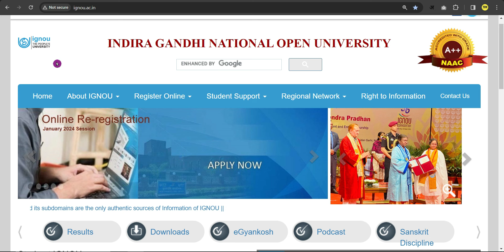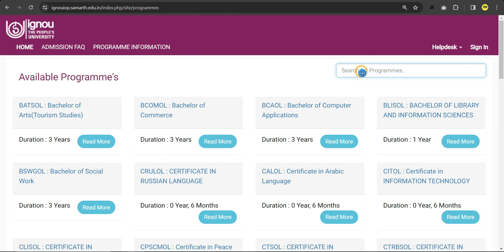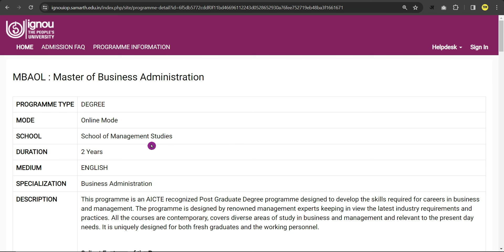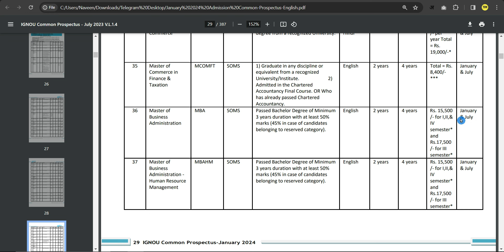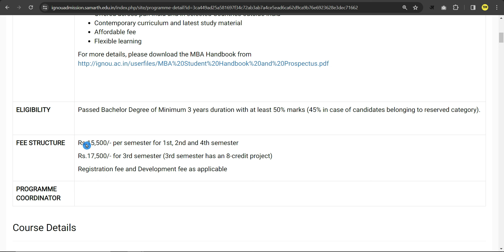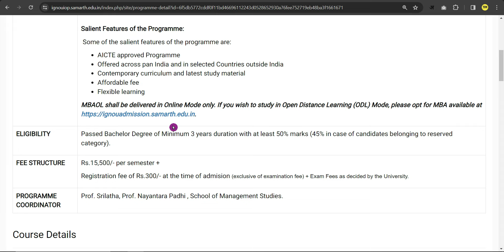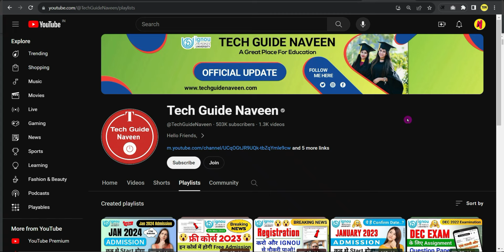IGNOU MBA Admission 2024 All Details | IGNOU Admission 2024 January Session_IGNOU Admission Process